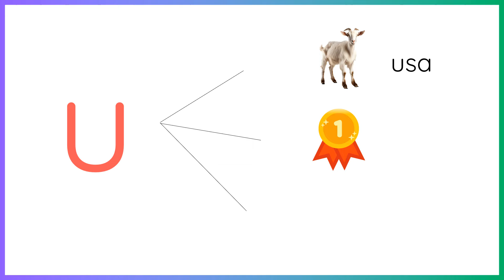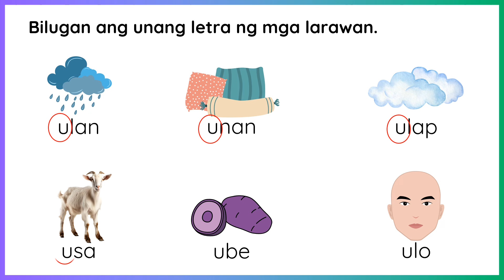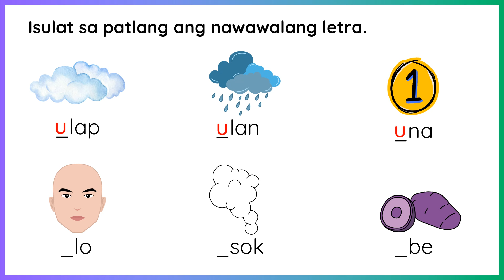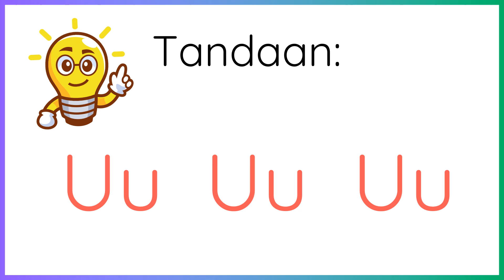HAKBANG Sa PAGBASA Sa FILIPINO -- Aralin 5 -- Phonics - w20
FREE Printable Worksheets for Children:
FREE Worksheets / Activities / Exercises for Children/Parents/Teachers

Inside  @BasaBata
Hakbang sa Pagbasa
Alpabetong Filipino
Ponetiko
Pagbasa sa Filipino
Maikling Kwento
Sentences
Alphabets
Reading practice for kids
Phonics
Spelling words
Reading comprehension
Reading for grade 1
Short stories
Grammar
Science
Math
Bible verses